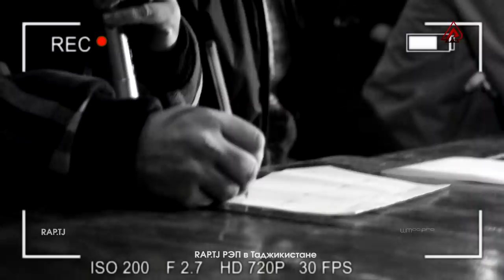МУШОИРА #7 Emigrant vs. Capitan (RAP.TJ)